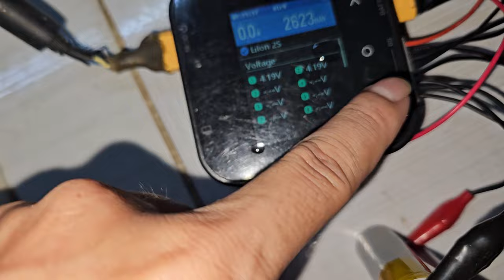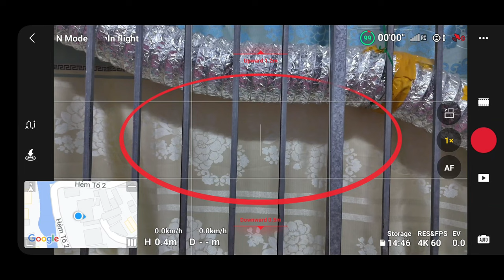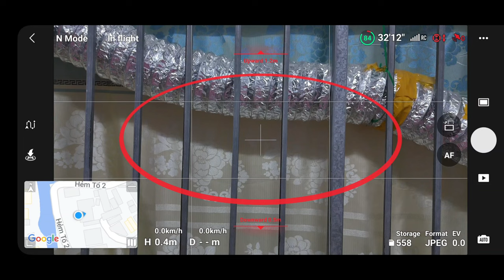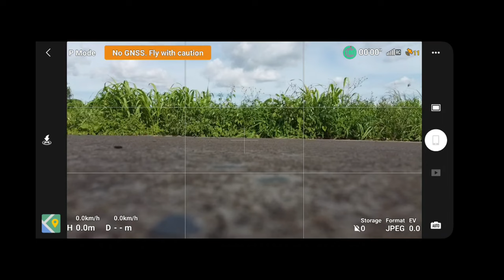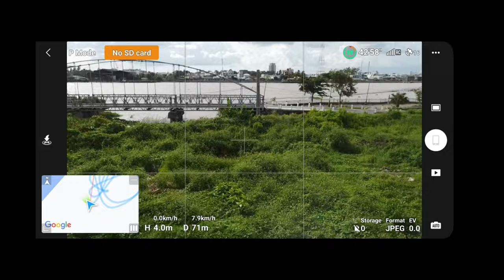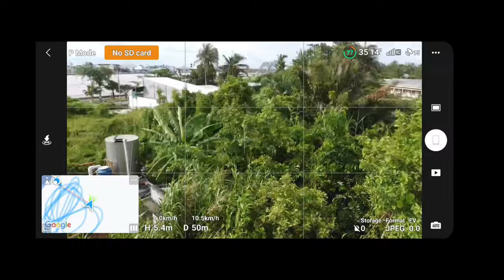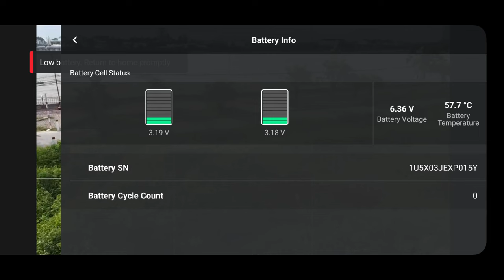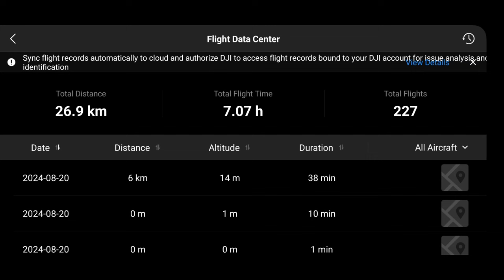Pin độ li-ion18650 4000mAh cao nhất hiện tại cho DJI Mavic mini | Thời gian bay cực khủng 2024